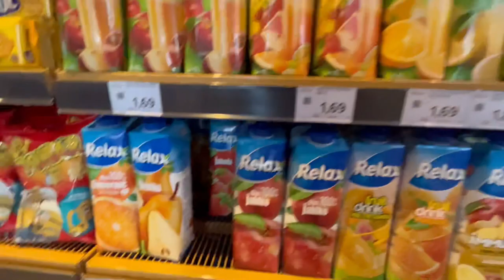E’s Vlog Bratislava Training Camp! Interval Day.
Out for a good day on the bike in Bratislava, Slovakia! Oh yeah we also hit up the grocery store for dolmas buuut don’t find any.